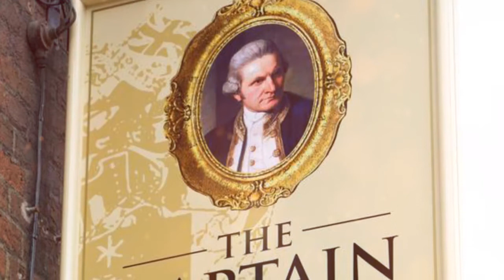The Captain Cook ⭐⭐⭐| Revisión hotel de Londres, Reino Unido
The Captain Cook: Revisión hotel
 Este hotel boutique está situado al suroeste de Londres. Alberga 8 habitaciones con baño privado o compartido. Todas tienen TV de 42 pulgadas, conexión WiFi, cama super extragrande y cafetera. El hotel está a menos de 4,8 km de los museos de Londres y el Royal Albert Hall y hay varios parques cercanos. El programa de bicis de la ciudad cuenta con estación de conexión justo al lado del edificio, que ofrece a los huéspedes la opción de explorar la ciudad sobre 2 ruedas. El hotel está situado encima de un pub del mismo nombre, que sirve cocina británica/francesa durante toda la semana y ofrece noches de música en directo y juegos de inglés los domingos por la noche. El The Captain Cook se encuentra a solo 1,6 km del Craven Cottage y Stamford Bridge, donde se celebran muchos partidos de fútbol.